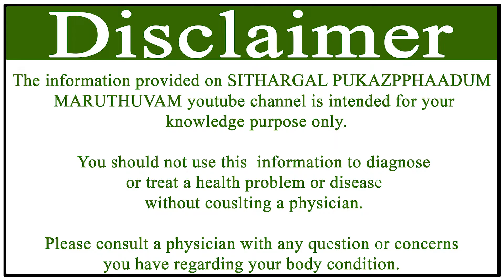அத்திமரம், Ficus racemosa, Moraceae